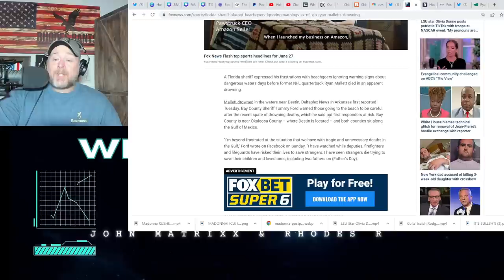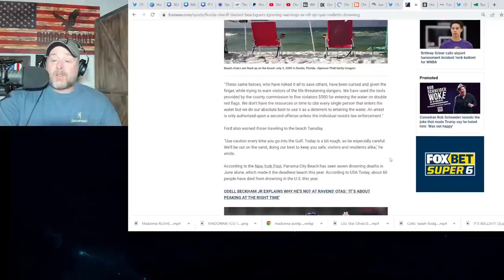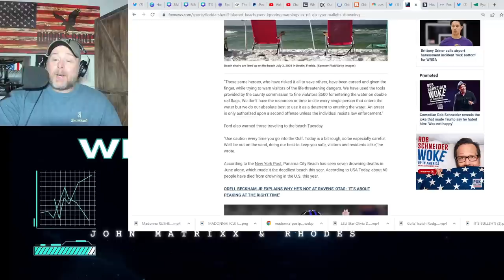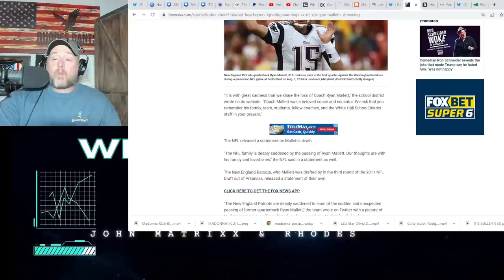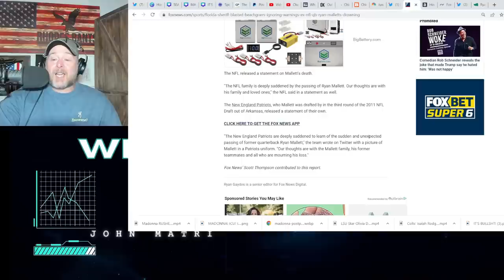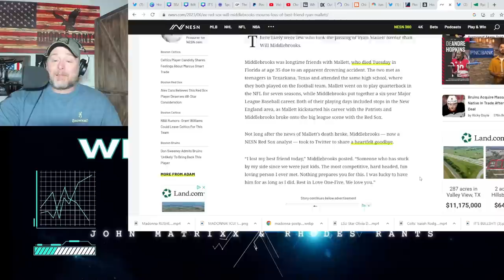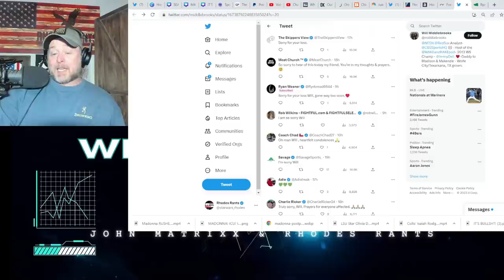Florida Sheriff RIPS INTO Beach Goers for IGNORING WATER WARNINGS PRIOR to Ryan Mallett's DEATH!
Florida Sheriff RIPS INTO BEACH GOERS for IGNORING WATER WARNINGS prior to Ryan Mallett's DEATH! Former Red Sox Player and NESN analyst Will Middlebrooks pays tribute to his friend. Mallett played for the New England Patriots, Baltimore Ravens, and Houston Texans in his career.